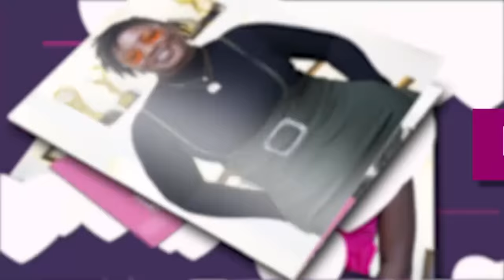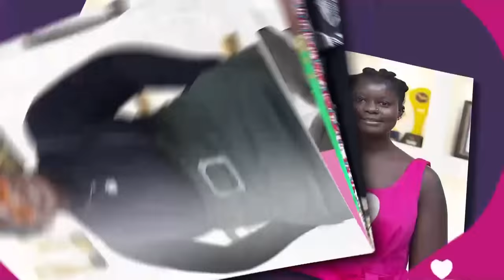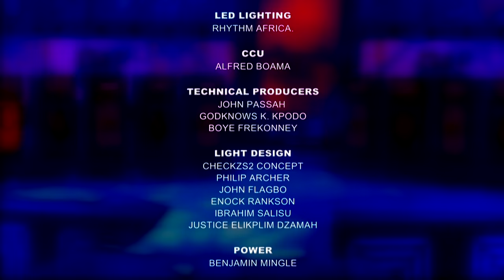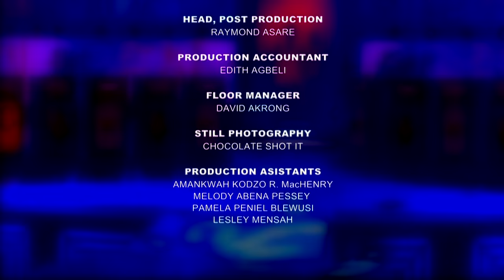DATE RUSH SEASON 4 EPISODE 8